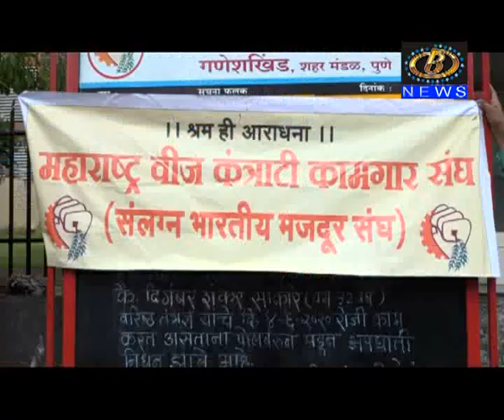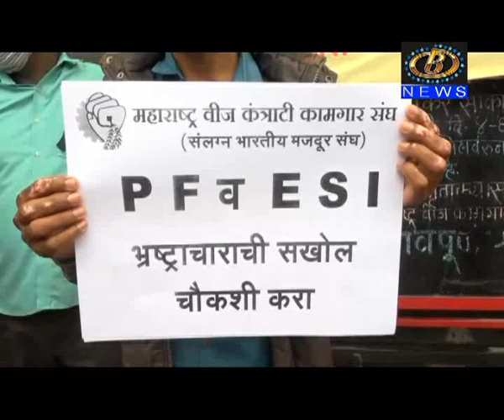महावितरण,महापारेषण आणि महानिर्मिती या कंपन्यातील कंत्राटी कामगारांचं विविध मागण्यांसाठी आंदोलन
महावितरण,महापारेषण आणि महानिर्मिती या वीज उद्योग कंपन्यातील २० हजार कंत्राटी कामगारांचं विविध मागण्यांसाठी आंदोलन, ७ जुलै पासून बेमुदत काम बंद करण्याचा इशारा
Channel B